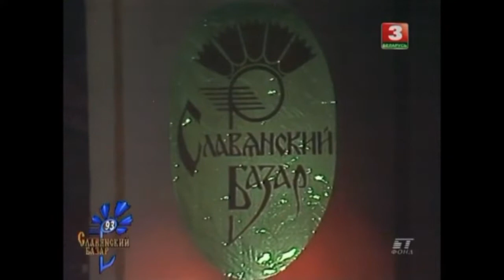ВИА "ПЕСНЯРЫ". Дорогой длинною. Славянский базар-93. Бывайте здоровы. Славянский базар-96.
«Доро́гой дли́нною» — русский романс, написанный Борисом Фоминым (музыка) и Константином Подревским (слова) в 1924 г. и очень скоро получил необыкновенную любовь и стал весьма популярен среди русских эмигрантов. Причинами этого была душевность стихов и мелодии, а также, как казалось эмигрантам, явный антисоветский подтекст слов романса. Со второй половины 1920-х годов в Париже среди русских изгнанников романс постоянно исполнялся в ресторане Насти Поляковой. Самые ранние записи этой песни были сделаны Александром Вертинским (1926) и Тамарой Церетели (1929).
В 1937 году поэтом из Белоруссии Адамом Русаком был написан текст песни «Будьте здоровы, живите богато» («Бывайце здаровы, жывiце багата…»), автор музыки белорусский композитор И. Любан. Песне с такими словами суждено было стать любимой и народной. Её пели и в Белоруссии и в других республиках Советского Союза. Заключительная песня на музыкальном фестивале "Славянский базар 1996", которую исполнили ВИА "ПЕСНЯРЫ" совместно с участниками фестиваля.